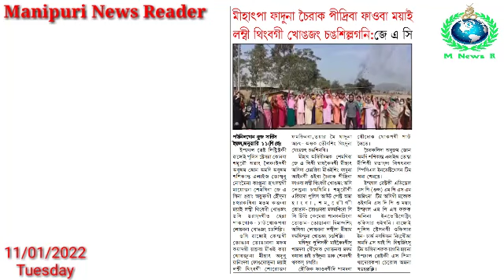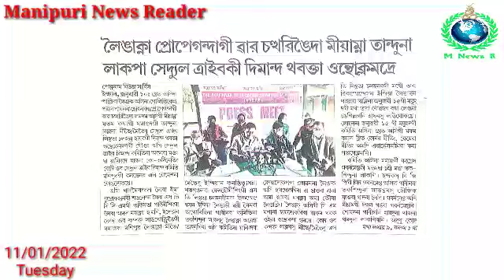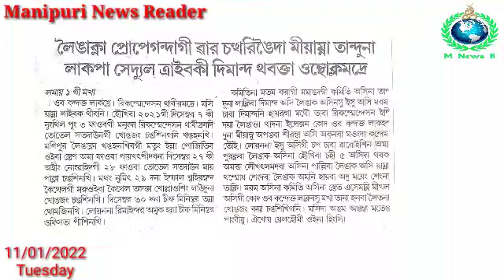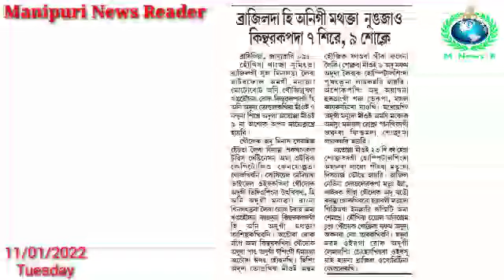Leingakna Propaganda gi War Chatharingeida Miyamna Tanduna Lakpa Scheduled Tribe ki Demand Thabak ta